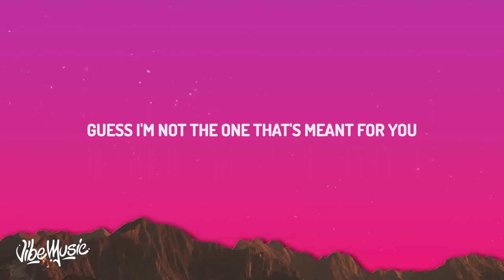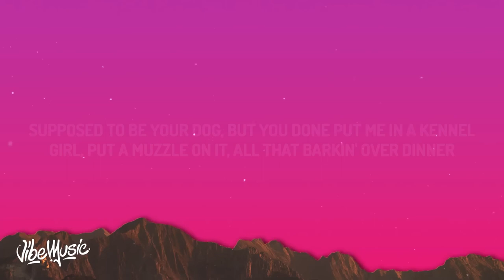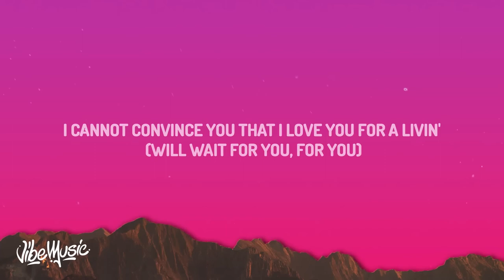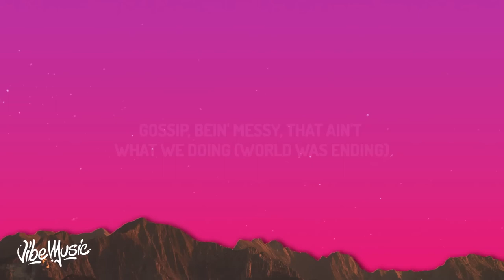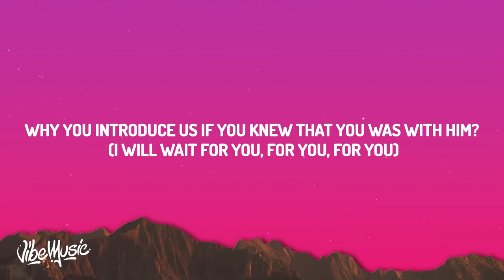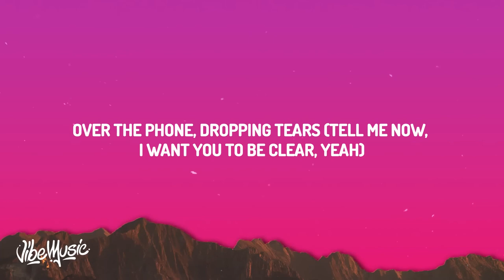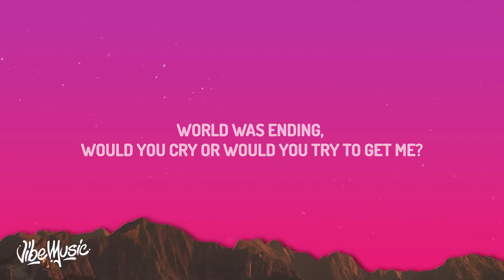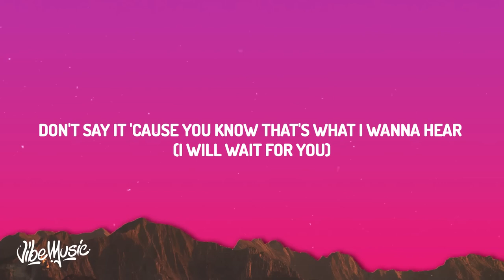[1 HOUR] Future - WAIT FOR U (Lyrics) ft. Drake, Tems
Future - WAIT FOR U ft. Drake, Tems